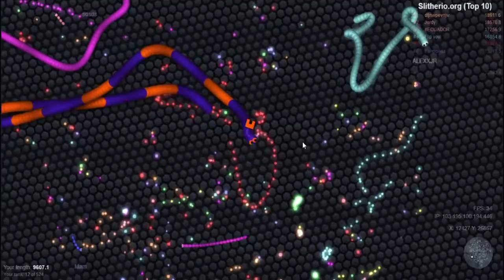Slither.io Hack O Mods! El Gusando Mas Grande| 31Mass.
Bueno amigos qui les trigo, otro video espero que les guste dale liek, y suscrivete Gracias.
Compartelo plz ayuda mucho.

ANTES DE AGREGARME MANDA UN MENSAGE EJEMPLO, HOLA, SOY SUB, QUE HONDA, ALGO ASI :D.

USER: Gamerlovesub
cuendo mandes la solicitud pon sub :D

USER DE MI CUENTA PRINCIPAL: anjelina1234
IGUAL PON SUB :D

Segundo Canal Y Canal De Amigos!

Segundo canal! :D

No comentes Groserias xd. suvire mas videos y gracias suscrivete y like.